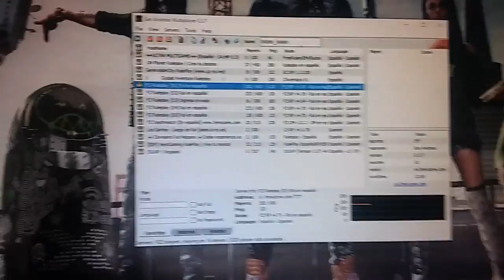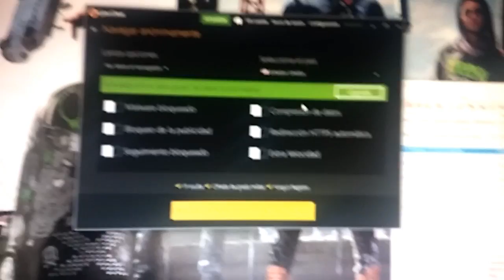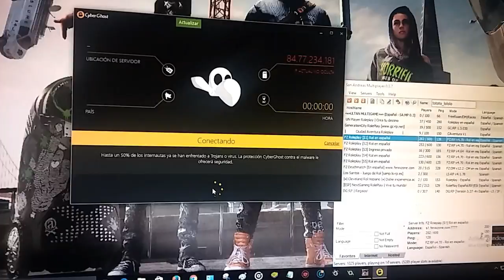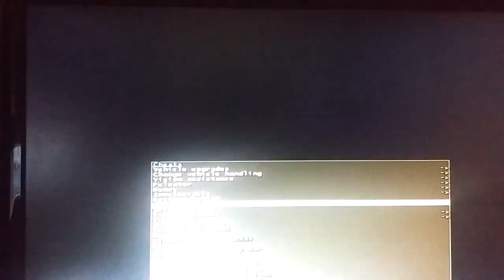Como Quitar un Baneo de IP (IP Ban) 2023 Funcionando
funciona en todas las paginas/juegos

**2022** nuevo link el programa que veis en el video ya no es gratis!

link del programa (le dan donde dice Obtener)

este nuevo programa es similar al del video una vez instalado lo abren y les saldra algo de 7 dias gratis ignoren eso y denle arriba a la izquierda a una flechita lo que hace es ir atras y quedarse en la version gratis(suficiente para desbanear una ip!) le dan al simbolo del medio y esperan y en nada se les cambia la ip para poder registrarse de nuevo sin mas bans ^^

(actualizacion 2022: ignoro si lo mencionado encima es asi o cambio! al parecer ahora hay un plan gratuito si no lei mal que es suficiente para solucionar el problema del ip ban y si no me equivoco no deveria de pedir nada para pagar o probar etc...)

Desbanear ip gratis
como entrar a paginas que tienen mi ip baneada
como entrar a juegos que tienen mi ip baneada
como desbanear mi ip
como desbanear un ip ban
como no ser baneado nunca
anti ban
como quito mi baneo de ip en fenixzone
como quito mi baneo de ip en chatroulette
desbanearme de un juego
desbanearme de una pagina web
quitar un ip ban
solucionar un baneo de ip